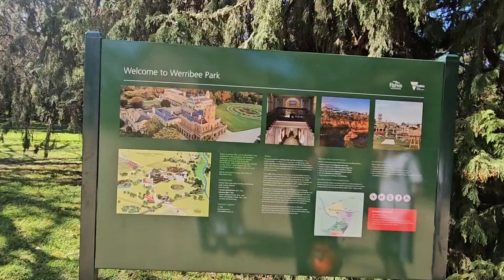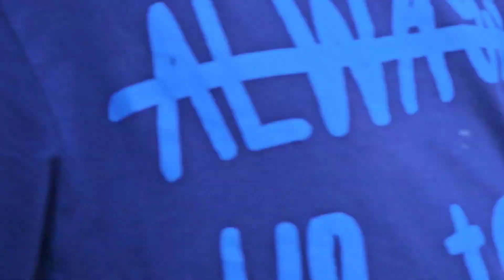Happy family nag picnic kami sa Werribee Mansion 😘😍❤️